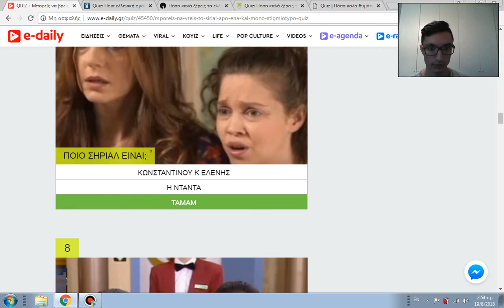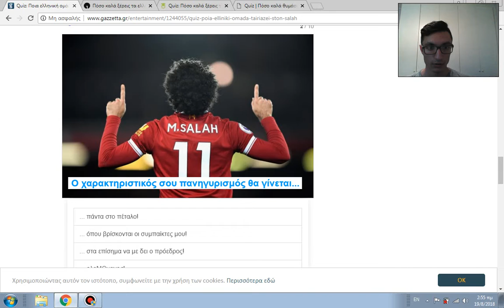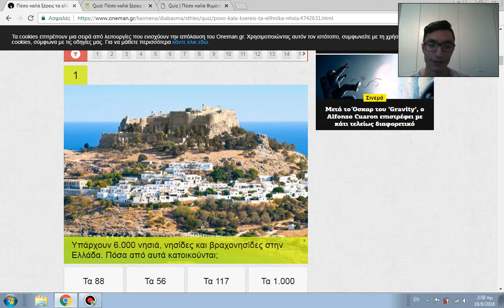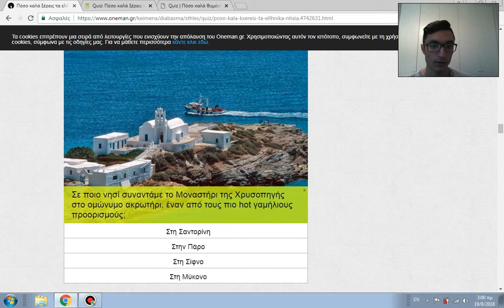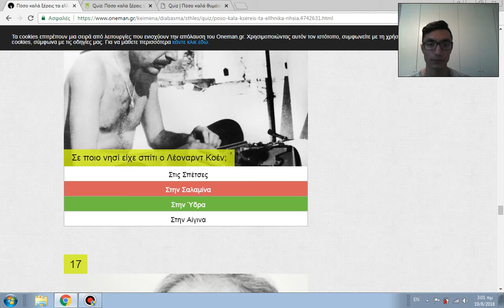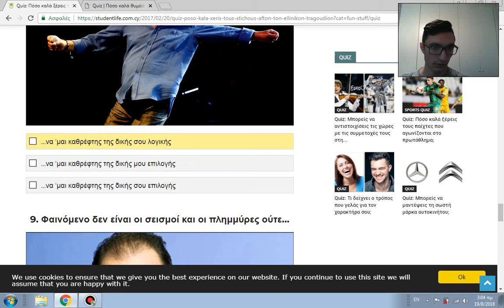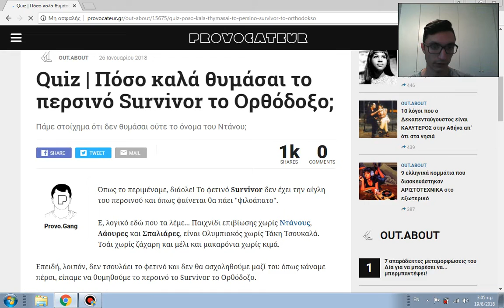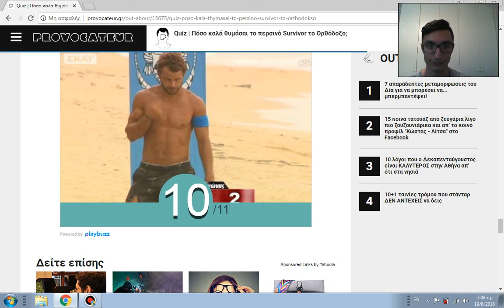Quiz στο Διαδίκτυο